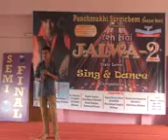yeh hai jalwa semifinal singer 58